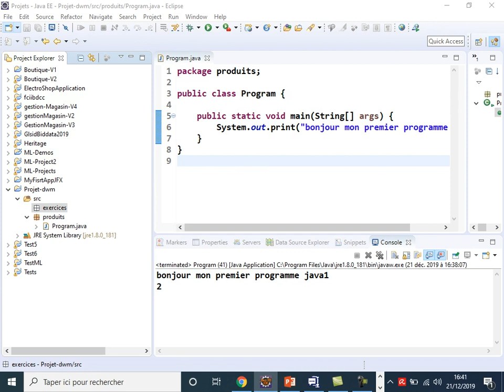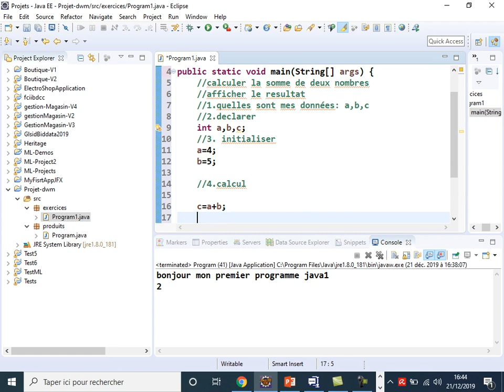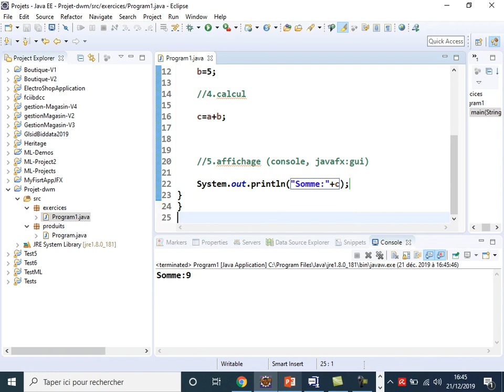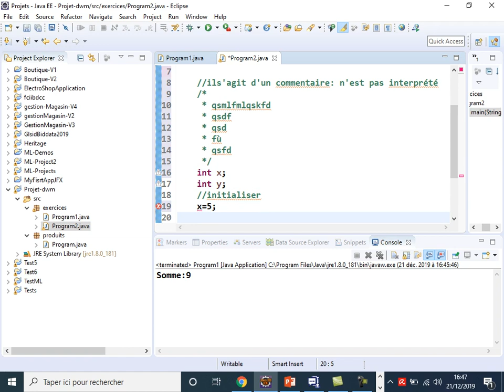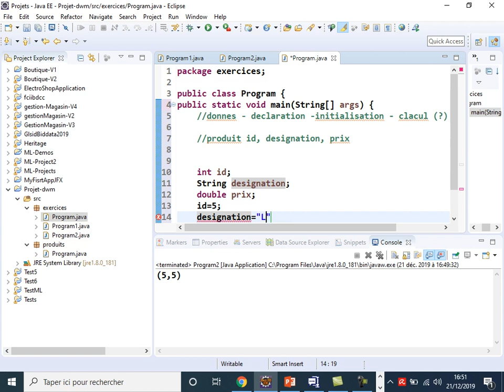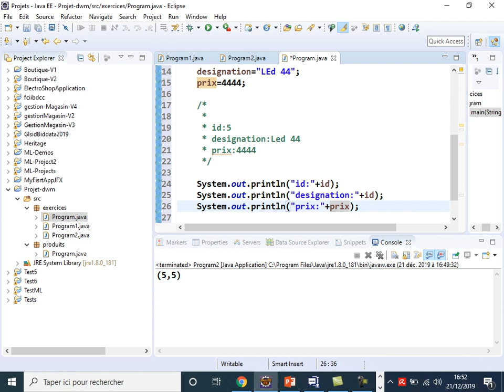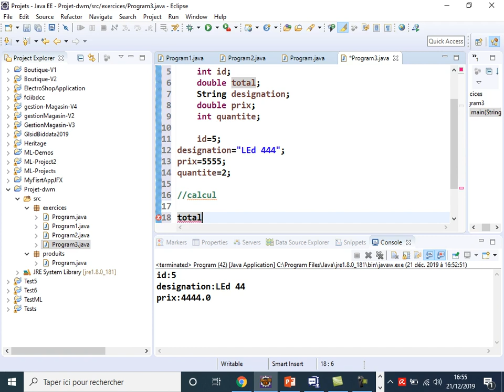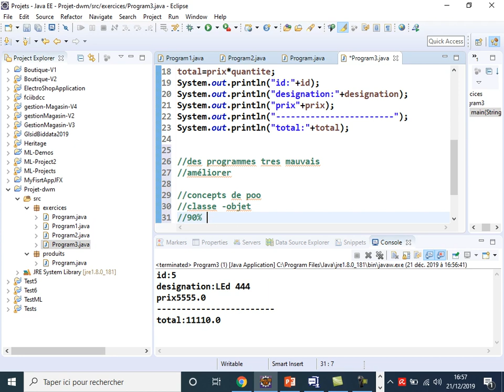2-Java – Level 1 : Type de données, déclaration, initialisation, calcul